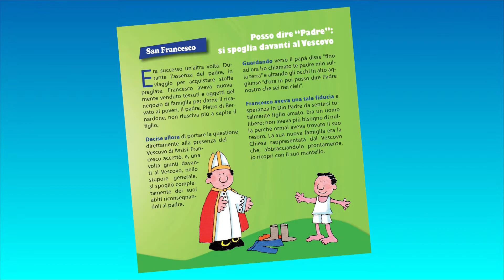Un corpo solo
"...sulle orme di Francesco per incontrare Cristo"
Un percorso estivo per i ragazzi

Il tempo estivo è sempre un'occasione straordinaria di condivisione con i ragazzi di ciò che le nostre Comunità hanno di più caro: Cristo. L'elezione del Santo Padre Francesco si presenta, inoltre, come un'opportunità, dentro il cammino dell'Anno della Fede voluto da Benedetto XVI, per conoscere un testimone eccezionale dell'unicità di Cristo: san Francesco d'Assisi. Per questi motivi proponiamo un testo agile che, con 20 incontri, accompagni le esperienze dell'estate con i ragazzi, con una particolare attenzione alla figura di san Francesco d'Assisi e di Papa Francesco.

Hanno collaborato alla realizzazione del libretto: Suore Clarisse di Cademario (Svizzera), per la proposta delle preghiere; Padre Francesco Ielpo, per la storia di san Francesco; Gabriella Soma, per la storia di papa Francesco; Padre Marco Finco, per le canzoni; Suor Chiara Amata, per le illustrazioni.